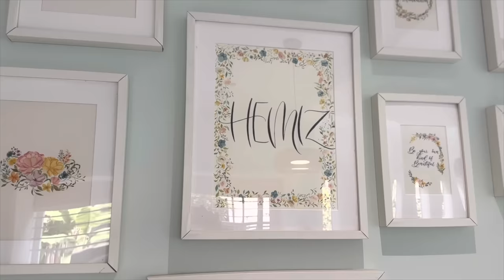500K Views Iകേരള ഹോം ടൂർ I ʜᴏᴍᴇ ᴛᴏᴜʀ |ɪɴᴛᴇʀɪᴏʀ|ɪᴋᴇᴀ ᴏᴘᴇɴ ᴋɪᴛᴄʜᴇɴ|ᴡʜɪᴛᴇ ʜᴏᴍᴇ|ᴋᴇʀᴀʟᴀ ʜᴏᴜꜱᴇ ᴡᴀʀᴍɪɴɢ